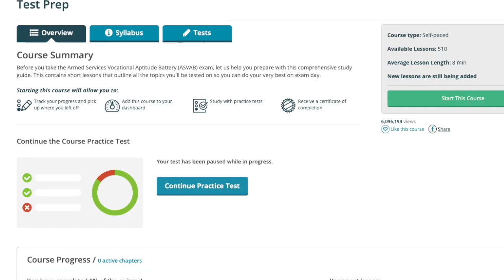How ASVAB Scores Determine Your Cybersecurity and Intelligence Careers | ASVAB Scores Explained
📣Want to land a career in cybersecurity or military intelligence? Your ASVAB score is key to qualifying for these high-demand roles. In this video, we’ll explain how ASVAB scores determine your eligibility for cybersecurity and intelligence careers, covering essential information about standard scores, line scores, and AFQT requirements. Learn which ASVAB subtests—like Mathematics Knowledge, Electronics Information, and General Science—are critical for success in these technical roles.

We’ll break down the specific ASVAB score requirements for each military branch, including the Army, Navy, Air Force, and Marine Corps. Whether you're aiming for a Cyber Operations Specialist, Cryptologic Technician, or Intelligence Specialist role, discover expert strategies to boost your ASVAB score and unlock your dream career in military intelligence and cybersecurity. Prepare with Study.com’s ASVAB prep resources and take the first step toward securing your future in these highly competitive fields!

🔗 LINKS 🔗

🔎 CHAPTERS 🔎

00:00 - Intro
00:56 - Standard Scores
02:08 - Composite Scores (Line Scores)
04:35 - AFQT Score
05:30 - Score Requirements for Military Branches
06:50 - Interpreting Your Scores
08:19 - Outro